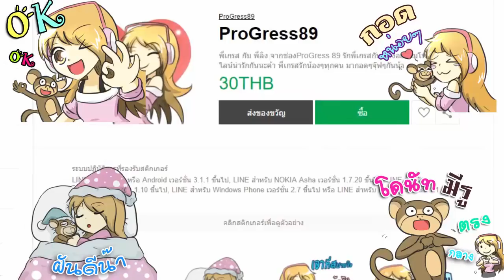(Land Story) GOD LANDดินแดนลอยฟ้า EP43 พ่อกับแม่ของแบร์ โดนใครฆ่าตาย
ProGress89
armor_neko
Oo_Yukine_oO
Kenzo_CH
Natkung TV - Squirrel
OverlightTH
Nine_Blazer
BBZAM
stylethai ch